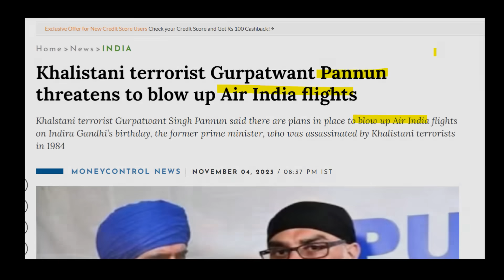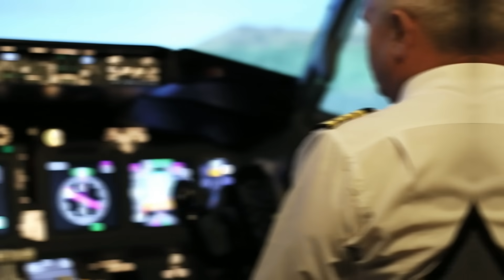Air India को लैंड नहीं करने दिया तो भारत ने कनाडा के सारे Airports ही बंद करवा दिए /Canada Relations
Canada Relations